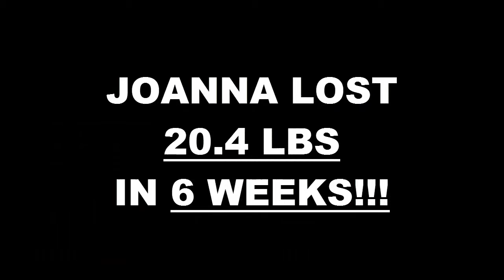Oxnard Weight Loss Fitness 6 Week Challenge Results - Joanna Rodriguez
We will now check the result of Joanna's 6 week weight loss challenge!